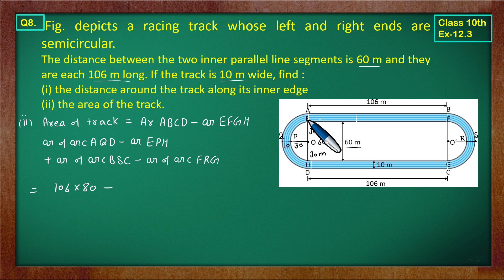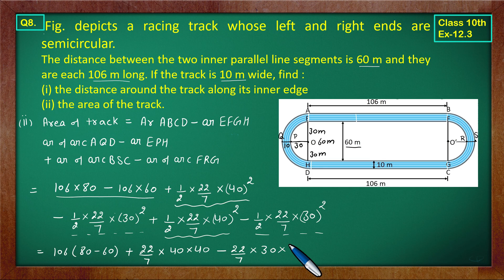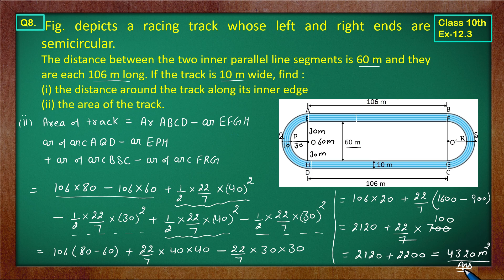Ex 12.3 Q8 Class10 | Circle| Exercise 12.3 | Class10 Math | Green Board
Class 10 Math Area Related to Circle | Green Board | Ex 12.3 Q8
Class 10 Ex 12.3 Q8 Math's | Area Related to Circle | NCERT CBSE
Ex 12.3 Q8 | Class 10 Math Area Related to Circle | Q8 Ex 12.3 Class 10 Math | Chapter12 Class 10 By Green Board
Ex12.3 Q8 Class 10 (Area Related to Circle) NCERT Math
Class10 Ex12.3 Q8 | Area Related to Circle Chapter12 | NCERT Math
Class 10th Ex12.3 Q 8 | Chapter12 Area Related to Circle | Math's CBSE NCERT | Green Board Classes
Class-10 Ex12.3 Q8 | Area Related to Circle | NCERT Math |